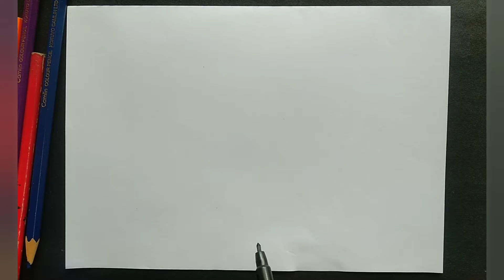Color pencil Art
I did This  Drawing(Art) use of colour pencil with dimensional way in easy and step by step process.
 Technique_ Light to dark process.
Materials_
Normal A5 paper
camlin Color pencil
Black sketch pen
Artline pencil